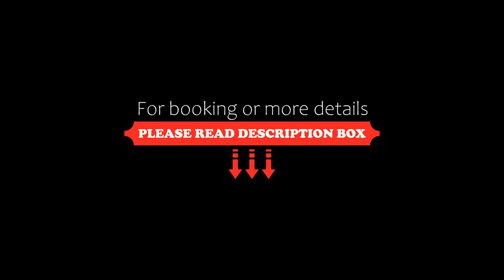Treebo Trip Chichoga Holiday Inn, Manāli, India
About Property:
Set in Manāli, Treebo Trip Chichoga Holiday Inn provides 3-star accommodation with private balconies. Among the facilities of this property are a restaurant, a 24-hour front desk and room service, along with free WiFi throughout the property. Free private parking is available and the hotel also offers car hire for guests who want to explore the surrounding area.
At the hotel, the rooms are equipped with a wardrobe, a flat-screen TV, a private bathroom, bed linen and towels. At T...
Property Type: Hotel
Address: Left Bank, Naggar Rd, Aleo, Manali, Himachal Pradesh 175131, Aleo, 175131 Manāli, India
Searching For
1. Treebo Trip Chichoga Holiday Inn - Manāli - India
2. Treebo Trip Chichoga Holiday Inn - Manāli - India Address
3. Treebo Trip Chichoga Holiday Inn - Manāli - India Rooms
4. Treebo Trip Chichoga Holiday Inn - Manāli - India Amenities
5. Treebo Trip Chichoga Holiday Inn - Manāli - India Offers and Deals
Audio Credit:
Track Title: Reasons To Hope
Artist: Reed Mathis